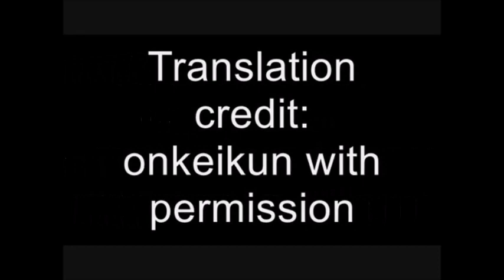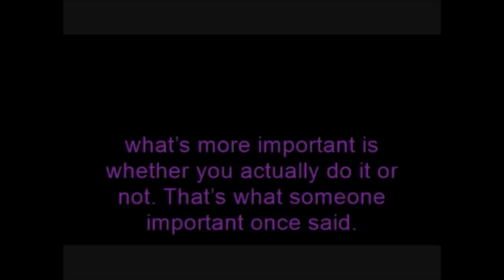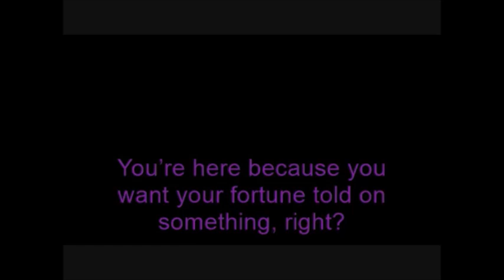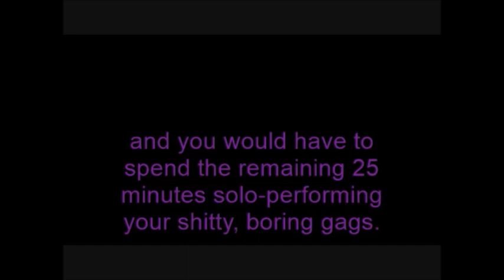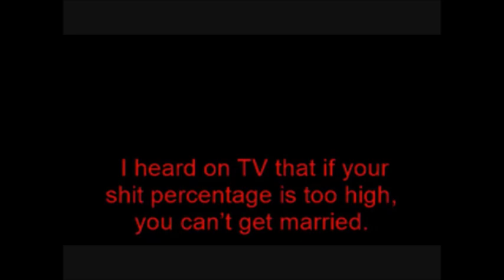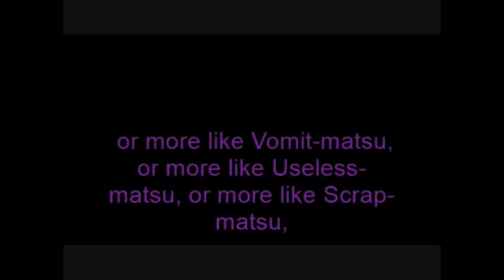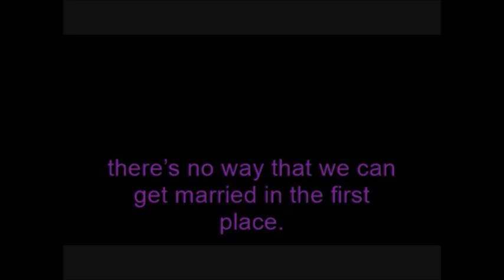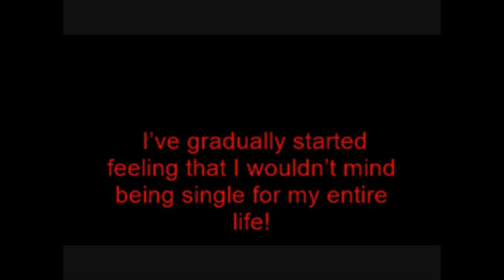[English Sub] Osomatsu San Drama CD Volume 1-1 Osomatsu and Ichimatsu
ChiiChannel1 originally had these uploaded, but I noticed that they were taken down. So! Here they are again!
*Sorry the text is so dark. I should have just remade these, but re-uploading was easier.